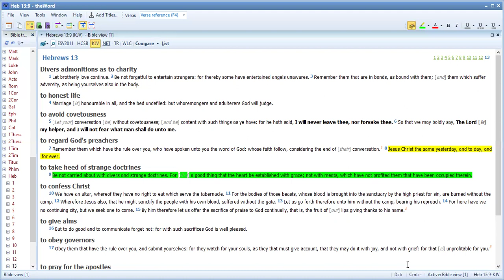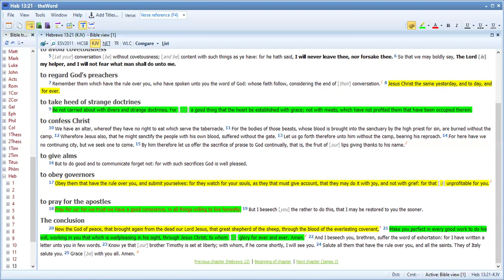Bible Study Hebrews 13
Tonight We Close Our Hebrews Study and Saturday We Will begin Our Shadrach, Meshak and Abednego Study from Daniel